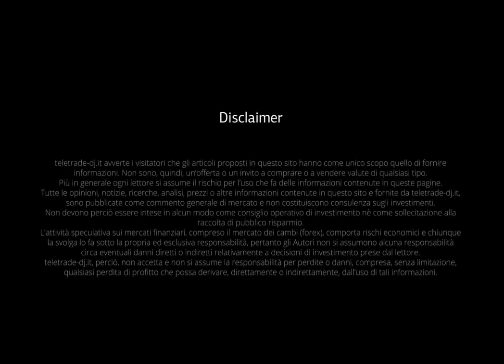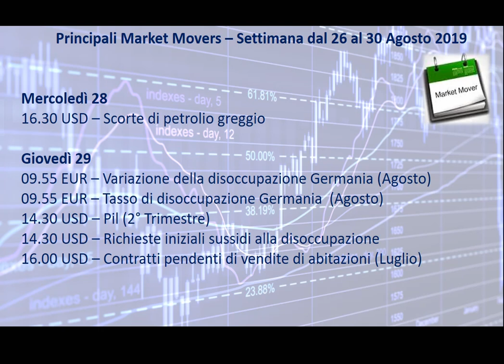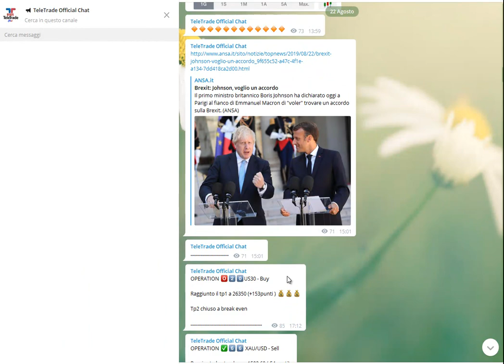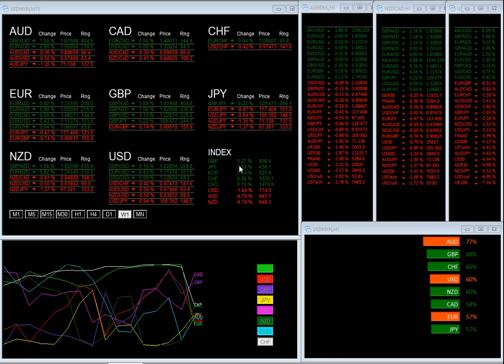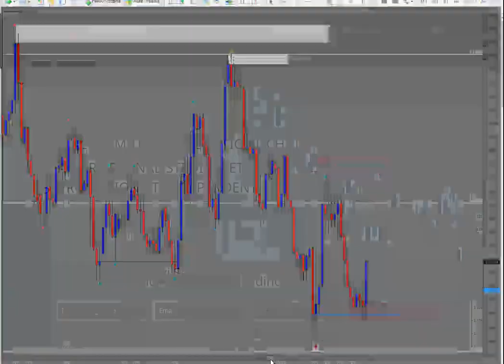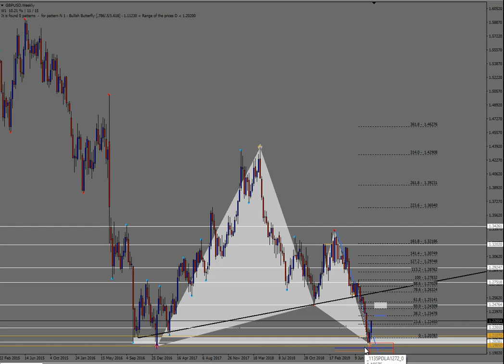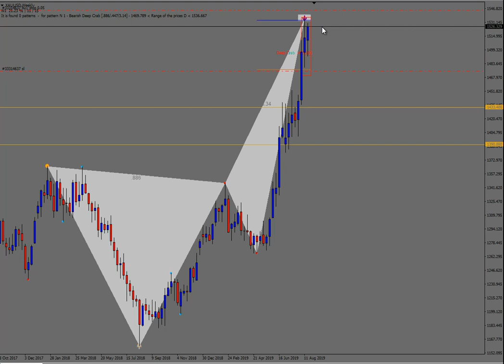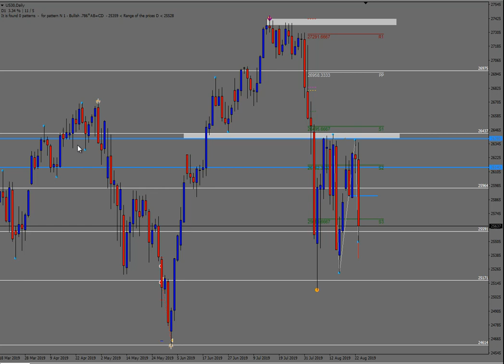Analisi settimanale dal 26 al 30 agosto 2019